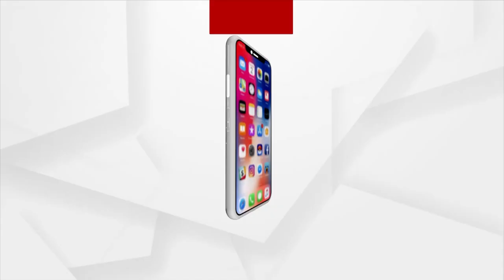Teachers' Protest Enters 49th Day In Bhubaneswar